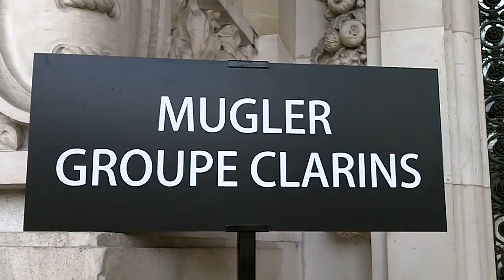Supermodel Stella MAXWELL @ Paris 5 march 2016 Fashion Week show Mugler - mars